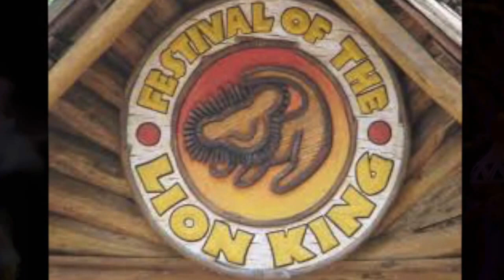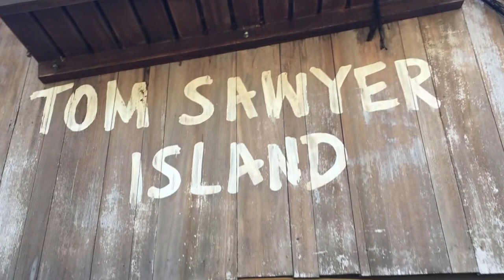Disney 2016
This video is about Disney 2016